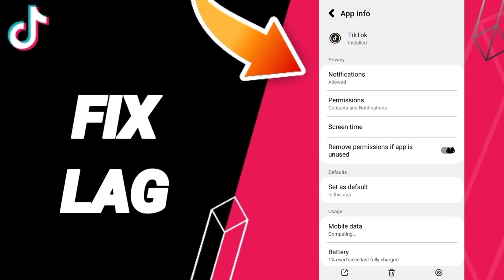How To Fix Lag On TikTok App 2024